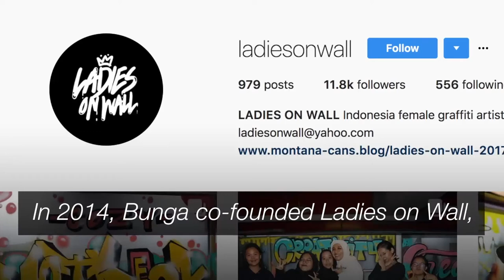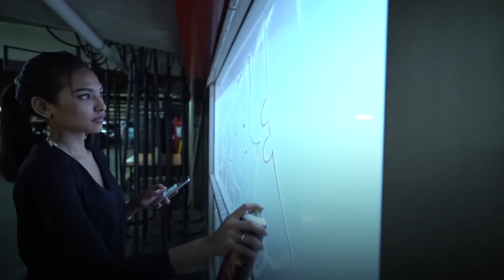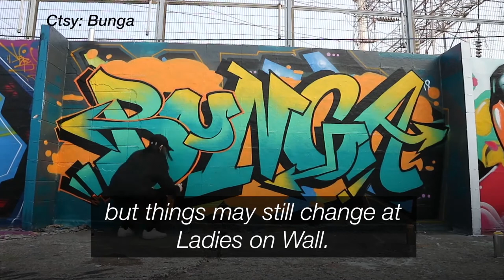Ladies on wall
Bunga Fatia co-founded a live graffiti event in Jakarta for women. It’s now a nation-wide community that empowers female artists. But she’s worried that changes in her personal life will affect this community she’s helped build.

(The Jakarta Post / China Daily)